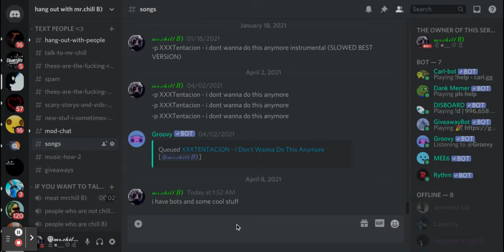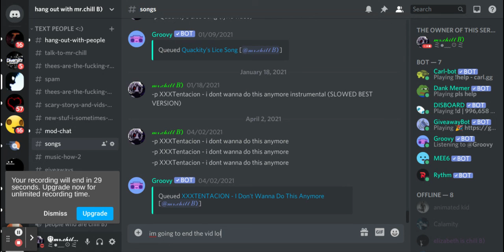idk why i made this lol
this was at random